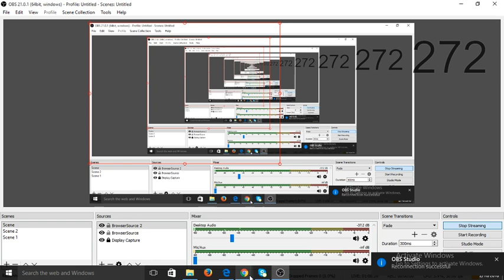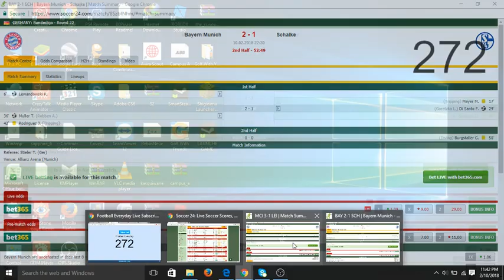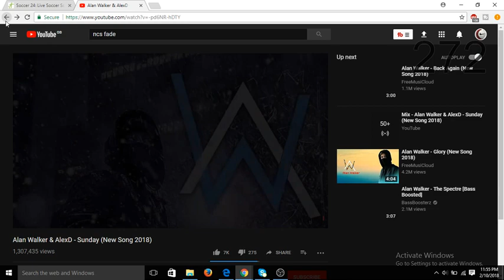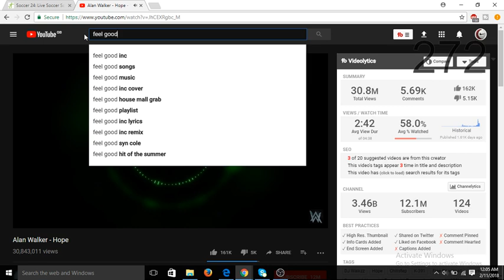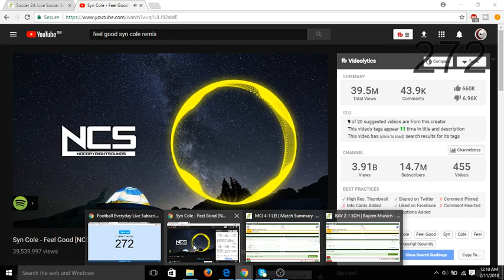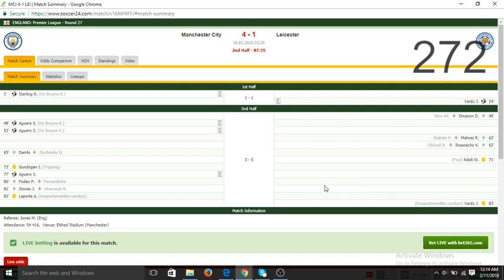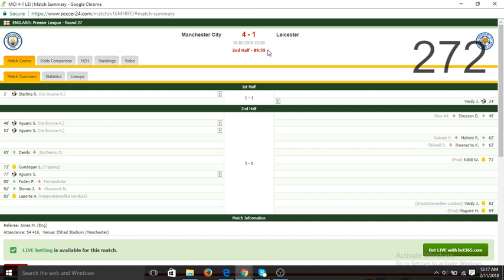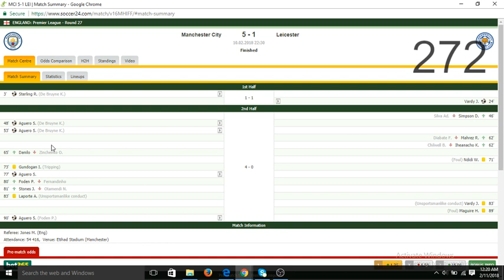Manchester City vs Leicester city 5-1 FULL